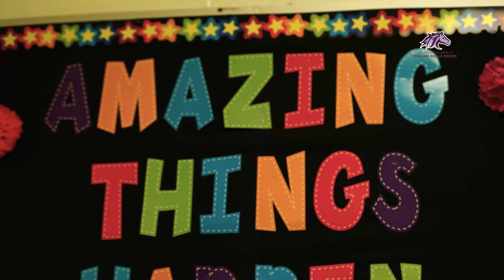The Promise Academy at William Wells Brown Elementary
Learn more about what The Promise Academy at William Wells Brown Elementary has to offer its students, families and community.